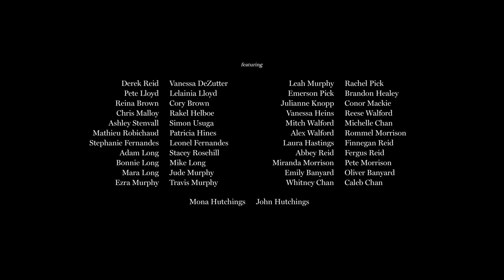Zaac Pick - Atmosphere (Official Video)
CREW

Shot, Directed, and Edited by: Brock Davis Mitchell
Assisted by: Braden Dereniwski
Produced by: Deluxe Design Group with the support of SouthBase Creative

FEATURING

Zaac Pick
Brittany Savage
Sarah Mitchell
Derek Reid
Reina Brown
Cory Brown
Chris Malloy
Ashley Stenvall
Mathieu Robichaud
Stephanie Fernandes
Leonel Fernandes
Adam Long
Bonnie Long
Mara Long
Mike Long
Emerson Pick
Rachel Pick
Julianne Knopp
Brandon Healey
Vanessa Heins
Conor Mackie
Mitch Walford
Alex Walford
Reese Walford
Michelle Chan
Laura Hastings
Rommel Morrison
Abbey Reid
Finnegan Reid
Fergus Reid
Miranda Morrison
Emily Banyard
Oliver Banyard
Mona Hutchings
John Hutchings
Vanessa DeZutter
Lelania Lloyd
Pete Lloyd
Caleb Chan
Whitney Chan
Rakel Helboe
Simon Usaga
Patricia Hines
Stacey Rosehill
Leah Murphy
Travis Murphy
Jude Murphy
Ezra Murphy

Chris Kreiger
Desere Pressey
Little Duck Gallery
Sam Bechtel
Erik Johnson
Cody Boyer
MTM Equipment
Michele Merrells
Nevin Merrells
Jeremy Pick

LYRICS

our love it isn't new
but it never feels old
we leave each other hanging on, hangin on, hangin on
you keep opening the door
the years are flying by, flying by, flying by
like pages in the wind
but you and I both know

I'm caught in your atmosphere
close but I'm nowhere near
I thought that the sky would be clear
in your atmosphere

there's too much calm before, calm before, calm before
forget what we're living for
too busy to love, busy to love — and too tired to cry
and it's been a long long while

in your atmosphere

there is no black and white, black and white
at the end of the line
close but but I'm nowhere near

in your atmosphere, your atmosphere, your atmosphere